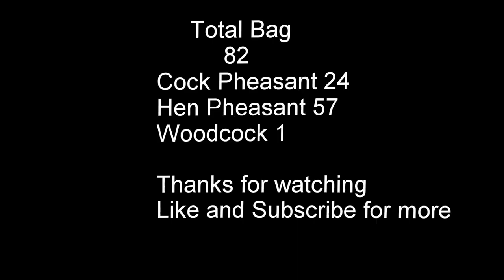8/12/16 Go Pro Driven Pheasant Shooting At Chapel Farm Gipping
A good day at Chapel Farm Gipping. Forgot to record the other drives but the birds flew very well and everyone got a bit of shooting.
Recorded with a Go Pro Hero 4